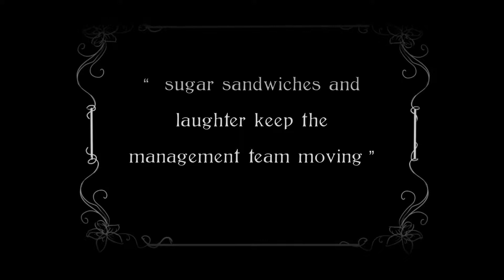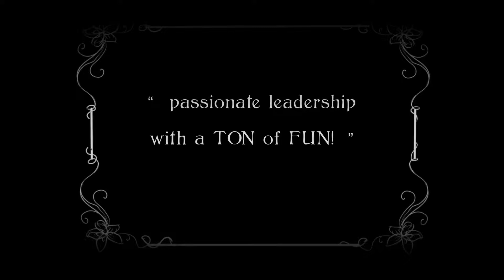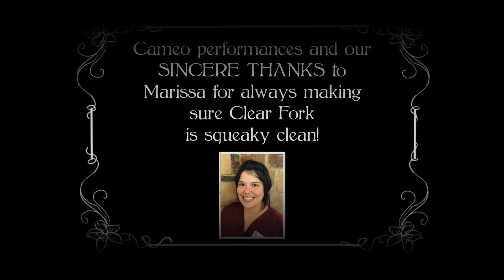Clear Fork Presents: Passionate Leadership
Do you miss seeing the old-timey movies with the amazing piano music? We did—so we brought it back! Hope you enjoy!

Clear Fork Assisted Living and Memory Care is proud to call Willow Park home. Here, we serve our senior neighbors with the dignity and passionate care they deserve, for life.

Passionate living, at your service.
Life should be refined and graceful. Full and festive. Rich and rewarding. At Clear Fork, we are committed to ensuring that every service and amenity help create the enriched, active life your loved one deserves.

It starts with our surroundings. Resort-inspired, our neighborhood beautifully balances privacy, safety, security and community. Strategically located activity and dining rooms to encourage social interaction and involvement, and continuous walkways indoors and out provide easy transitions throughout our spaces.

Clear Fork offers planned events, ongoing activities and scheduled outings for entertainment. Many amenities, including a private dining room, support groups, fitness cen­ter, library, salon and an outdoor garden area, are available right on-site for your convenience. We continually develop and promote programs intended to stimulate the senses and remind residents that they are part of a loving, engaging community.